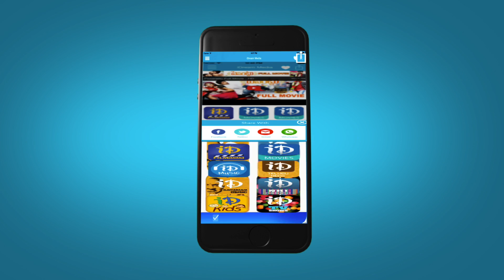Allari Pidugu Movie - Mukesh Rishi Reveals Katrina Kaif Father Death Secret | Balakrishna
Allari Pidugu Movie Scenes, The movie stars Nandamuri Balakrishna, Katrina Kaif, Charmy Kaur, Mukesh Rishi, Puneet Issar, Rahul Dev among others. The film was directed by Jayanth C. Paranjee and produced by M. R. V. Prasad under P. B. R. Art Productions banner. Music was composed by Mani Sharma.

Nandamuri Balakrishna / NBK : Lion, Legend, Sri Rama Rajyam, Simha, Pandurangadu, Samarasimha Reddy.

Katrina Kaif : Bang Bang!, Dhoom 3, Bombay Talkies, Jab Tak Hai Jaan, Ek Tha Tiger, Race, Malliswari.

Charmy Kaur / Charmi Kaur / Charmi : Jyothi Lakshmi, Mantra 2, Pratighatana, King, Mantra, Pournami

Mani Sharma : Lion, Temper, Seethamma Vakitlo Sirimalle Chettu, Krishnam Vande Jagadgurum, Cameraman Gangatho Rambabu, Rachcha / Racha, Solo, Parugu

Jayanth C. Paranjee : Teen Maar, Shankar Dada M.B.B.S, Lakshmi Narasimha, Ravoyi Chandamama, Preminchukondam Raa.